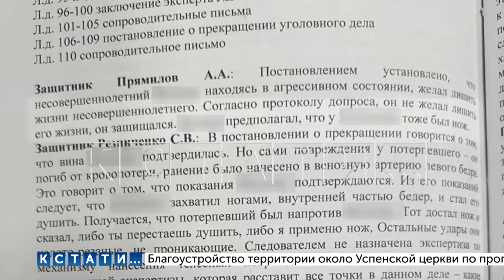Попытка обелить 13-летнего убийцу 12-летнего мальчика провалилась, но адвокаты готовят вторую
Первая попытка по обелению 13-летнего убийцы 12-летнего мальчика провалилась, но адвокаты уже обещают вторую. Это дело об убийстве Артема Кечемаева - мальчика в подъезде зарезал подросток из его двора - нанес ему 32 удара ножом. Убийцу сразу же нашли по камерам видеонаблюдения, родители в качестве оправдания говорили - что их 13-летнего сына затравили во дворе. С этим подростком действительно никто не дружился, так как он отличался неадекватным поведением. В 2021 году уже бегал с ножом за 10-летней девочкой. Мер тогда предпринято не было и в 2022 году дошло до убийства. Никакого наказания за это убийство он не понес, так как не достиг 14-летнего возраста - возраста уголовной ответственности. И хотя дело было из-за этого прекращено, родители убийцы пытаются добиться закрытия дела по реабилитирующим обстоятельствам - они подали в областной суд жалобу и требуют признать убийство самообороной. Сегодня суд огласил свое решение по этой жалобе, родные убитого мальчика все происходящее называют жутким фарсом.